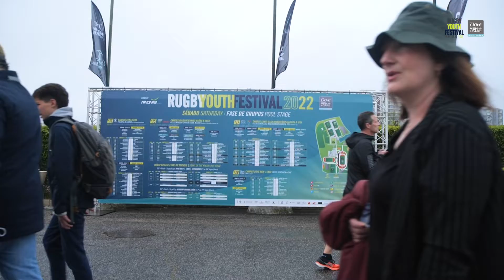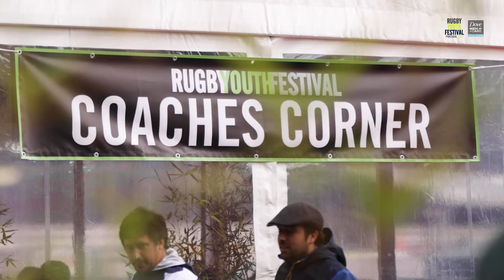Dove Men+Care Portugal Rugby Youth Festival 2022 RECAP PT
PT
O Dove Men+Care Portugal Rugby Youth Festival, um dos maiores e mais prestigiados torneios de rugby juvenil da Europa, juntou este ano 2500 atletas para um fim de semana de emoções fortes. Foram dois dias com um total de 230 jogos, nos quais competiram os escalões masculinos de sub-13, sub-15, sub-17 e sub-19, e femininos de sub-15 e sub-19.
VENCEDORES:
U13 – GDS Cascais
U15 Fem – Shannon RFC
U15 – Harrogate Raptors
U17 – VRAC
U19 Fem – Lycee Bellevue
U19 – GD Direito

ENG
Dove Men+Care Portugal Rugby Youth Festival, one of the largest and most prestigious youth rugby tournaments in Europe, gathered 2500 athletes for a weekend of strong emotions this year. Two days with a total of 230 games, in which the male U13, U15, U17, and U19, and female U15 and U19 categories competed.
WINNERS:
U13 – GDS Cascais
U15 – Harrogate Raptors
U17 – VRAC
U19 – GD Direito

Agradecimentos/Thanks: Dove Men+Care, Câmara Municipal de Lisboa, Santa Casa da Misericórdia de Lisboa, Joaquim Chaves Saúde, Água de Luso, Brave Generation Academy, Gilbert, Federação Portuguesa de Rugby, IPDJ, Junta de Freguesia de Alvalade, Kia Portugal, Delta Cafés, Fundação do Desporto, Honda Motos Portugal, Fiuza Wines, Hotel Convento de São Paulo, RTP, SPORT TV, A Bola.